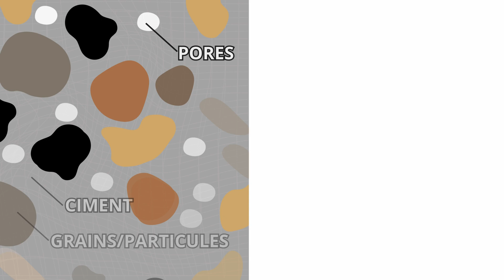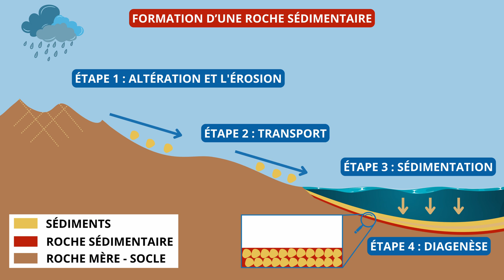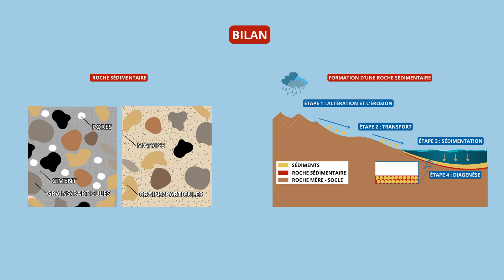Sédimentation - SVT seconde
Découvrez les secrets des montagnes arc-en-ciel du Pérou et plongez dans le fascinant processus de sédimentation ! 🌈 Dans cette vidéo, nous explorons les étapes essentielles de la formation des roches sédimentaires, depuis l'altération et l'érosion jusqu'à la diagenèse. Vous apprendrez comment des particules de sable se transforment en roches solides, comme le calcaire des pyramides d'Égypte ou le grès de la cathédrale de Strasbourg. 🌍 Rejoignez-nous pour un voyage captivant à travers le temps et la géologie, et découvrez les mécanismes invisibles qui façonnent notre monde.